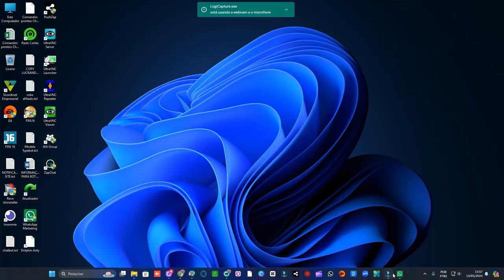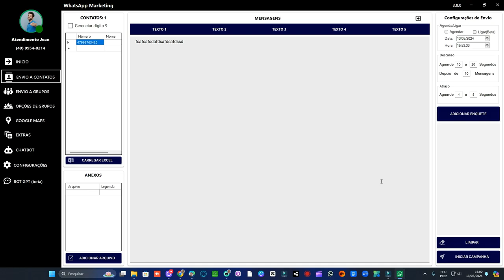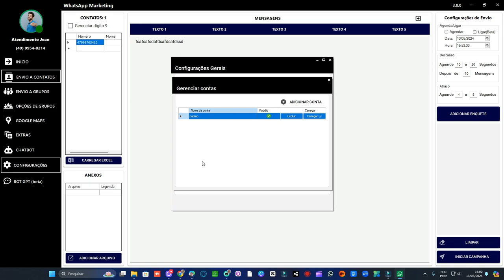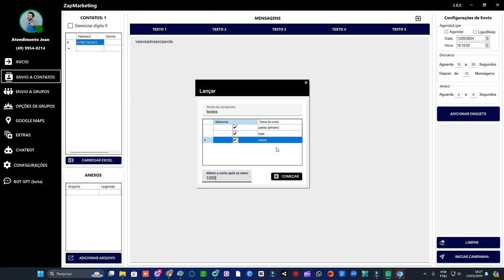COMO ENVIAR MENSAGENS EM MASSA DO JEITO CERTO NO WHATSAPP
Neste vídeo, aprenda a enviar mensagens em massa da maneira correta no WhatsApp! Descubra as melhores práticas, ferramentas e estratégias para alcançar seu público-alvo de forma eficaz, evitando bloqueios e garantindo resultados. Otimize suas campanhas e alcance o sucesso com nossas dicas!